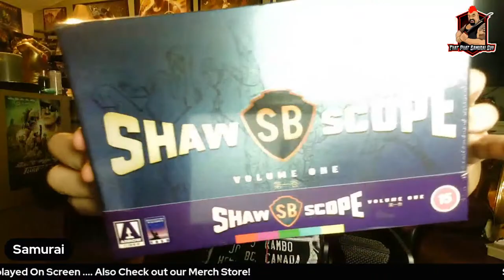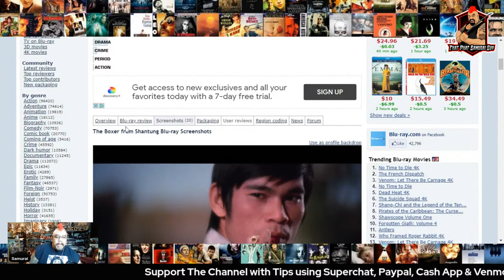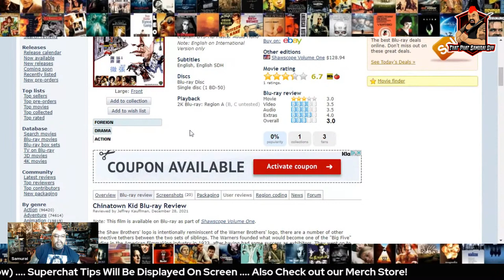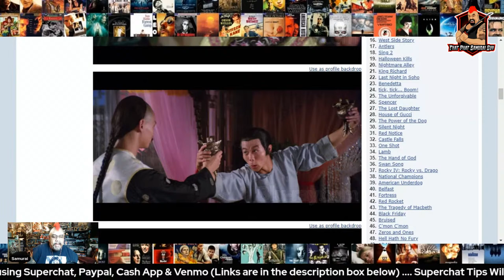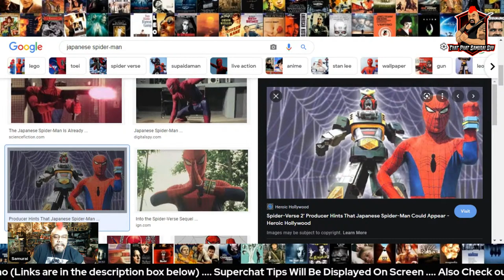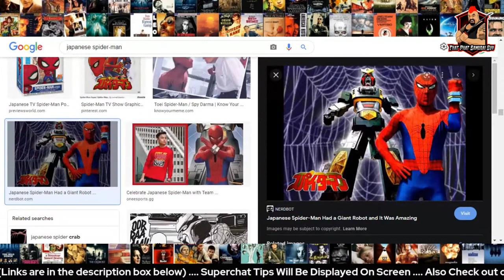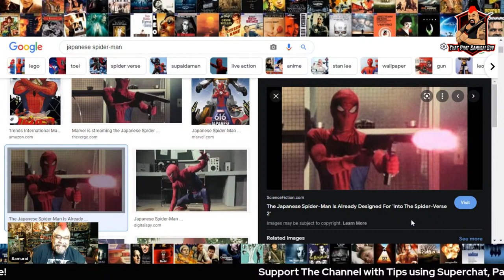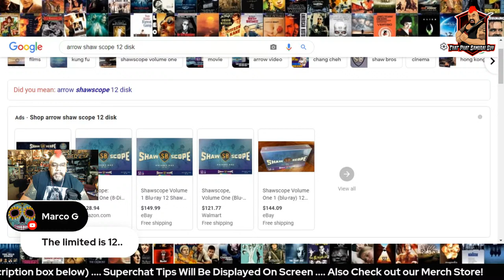Live Q&A: Shawscope: Volume One (8-Disc Limited Edition) [Blu-ray] Unboxing!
Hey what's up all you martial arts movie lovers out there! Hang out with Samurai tonight at 8:00pm pacific and let's talk movies and pop culture! I will also be unboxing the newest amazing Shaw Brothers set from Arrow Video (Shawscope: Volume One (8-Disc Limited Edition) [Blu-ray]! Join me live tonight at 8pm pacific time!